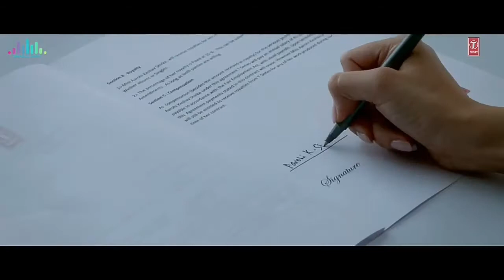Chahun Main Ya Naa || Aashiqui 2 || Mradul Singh, Amrita Nayak || Aditya Roy Kapoor, Shraddha Kapoor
hello guys my new song here...i hope you all like it...🎶😊🎸

Info :-

Song - Chahun Main Ya Naa
Singer - Mradul Singh, Amrita Nayak